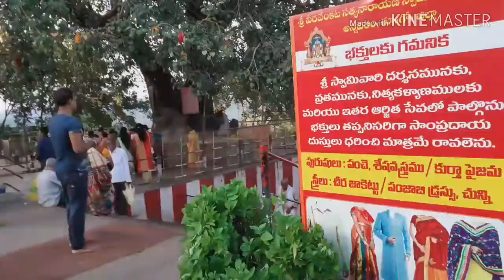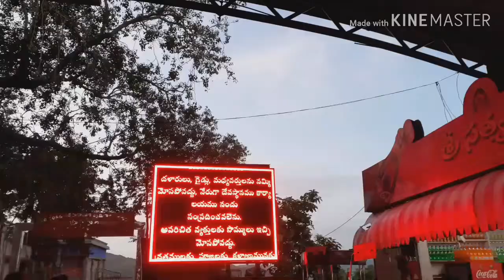అన్నవరం సత్య నాధుని సన్నిధి| సత్యనారాయణ స్వామి | Annavaram Satyanarayana Swamy Temple